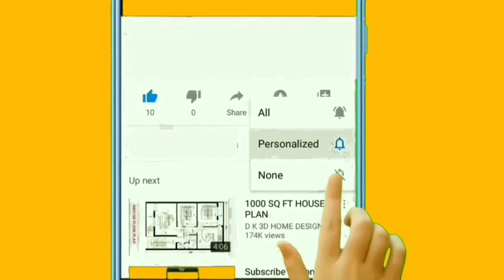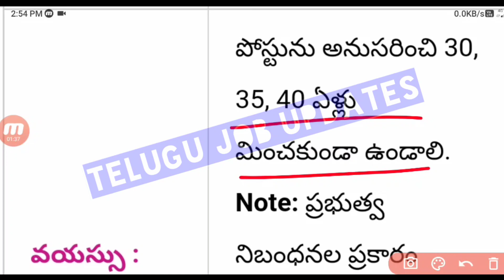Bank of India Recruitment 2022 || BOI BANK Vacancy 2022 || Govt Jobs ||@Telugu Job Updates